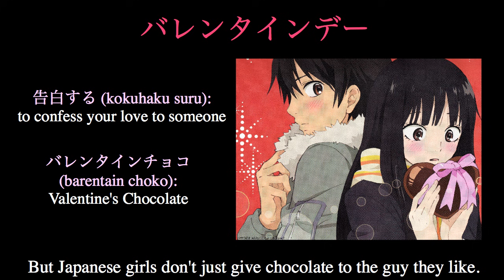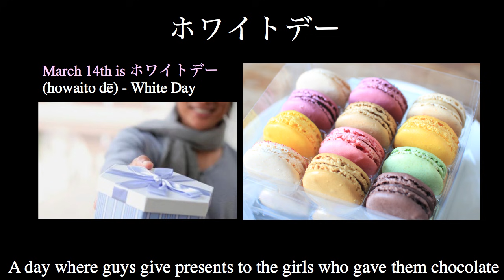Valentine's Day in Japan - How Japanese People Celebrate Valentine's Day